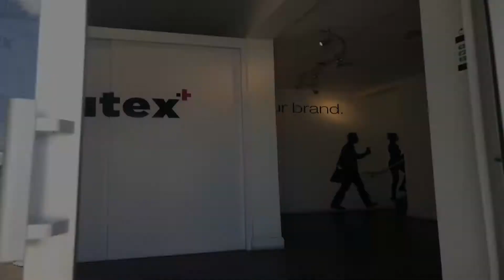Hitex Marketing Office Tour